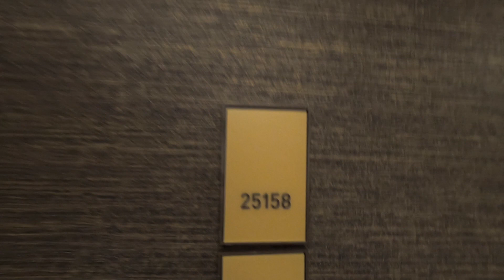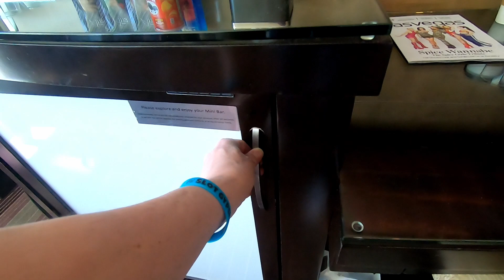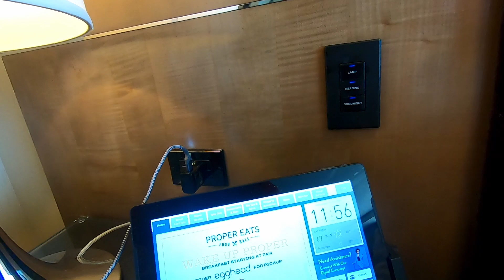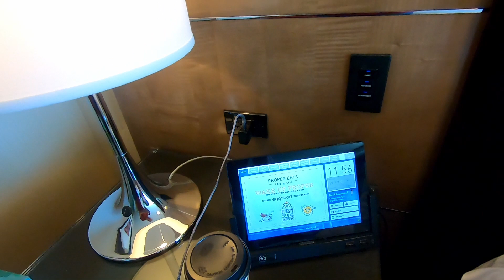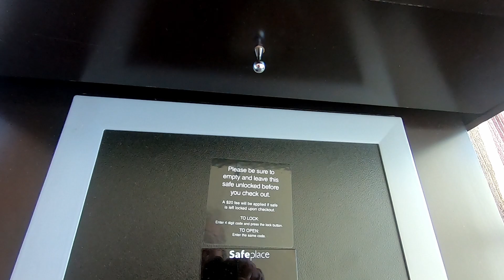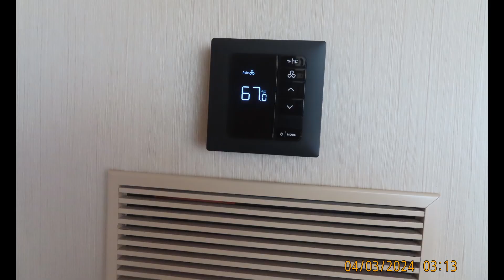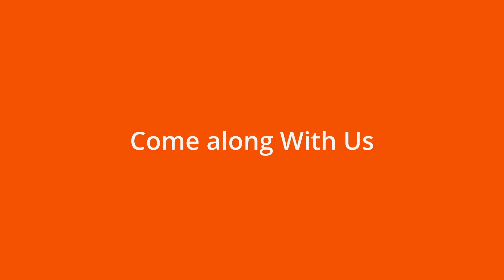Aria Las Vegas | Funny room tour of Deluxe Strip View King | April 2024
Join us for a funny sleep deprived room tour of Aria Las Vegas Deluxe Strip View King.
This was our first time staying at Aria and we both absolutely fell in love with this room and with Aria.  We can't wait to stay here again.  FYI the mini fridge does NOT come with this room we requested it.